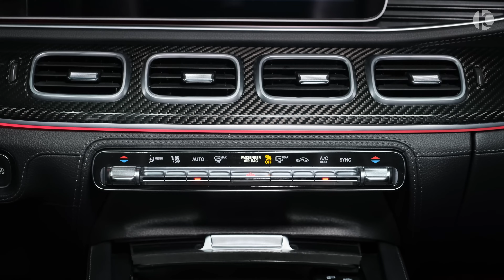2022 Mercedes GLE Coupe